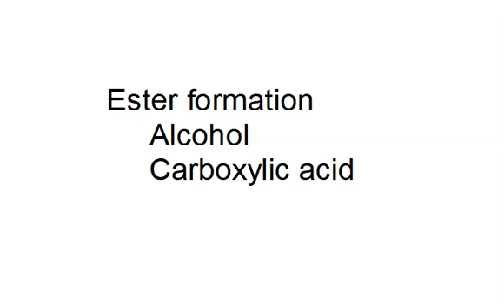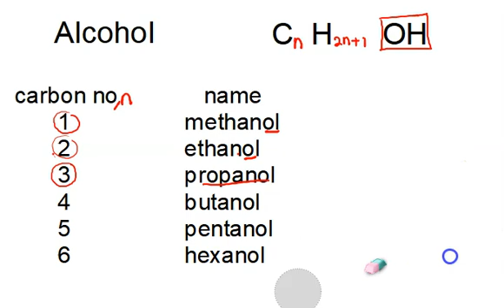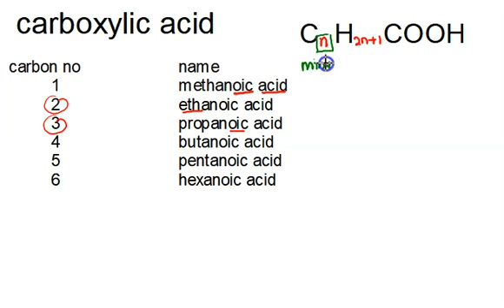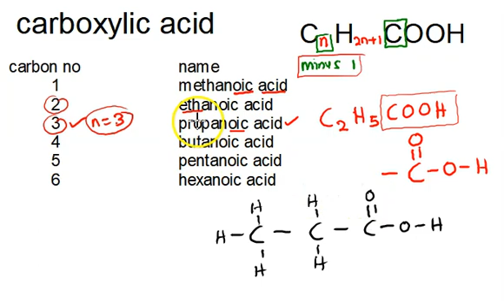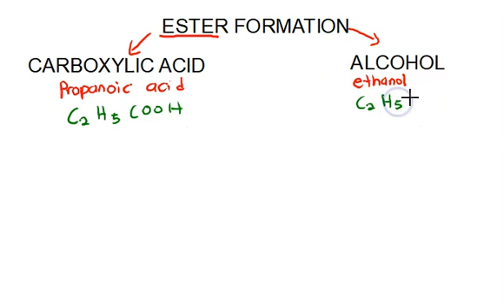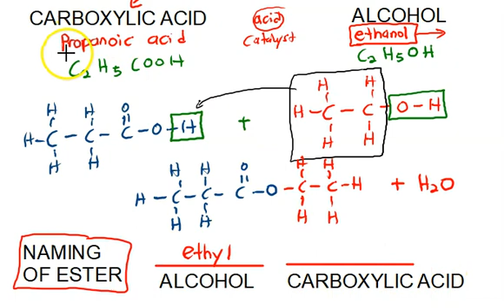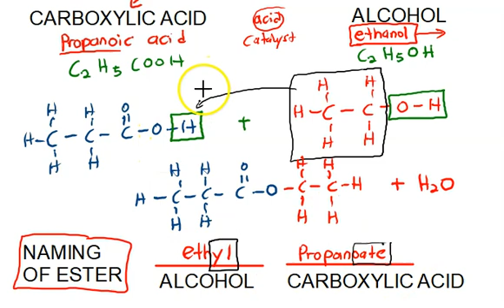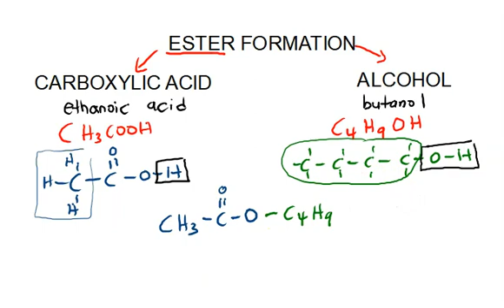ESTER FORMATION Alcohol with Carboxylic ACID FULL BASIC EXPLANATION FOR IGCSE O-LEVEL 0620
Helping students for those who are sitting IGCSE  examination in near future.
Hope this video helps you to understand better about chemistry past papers